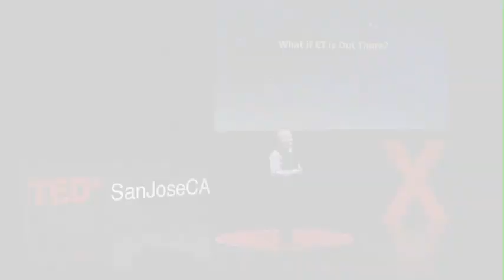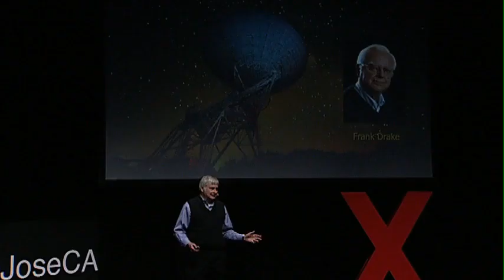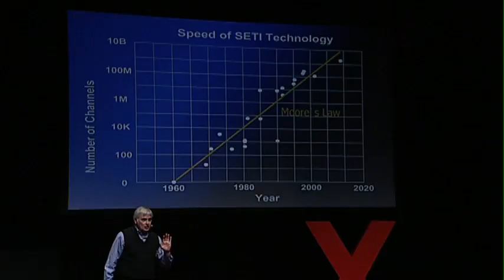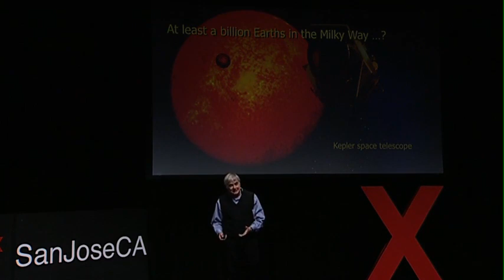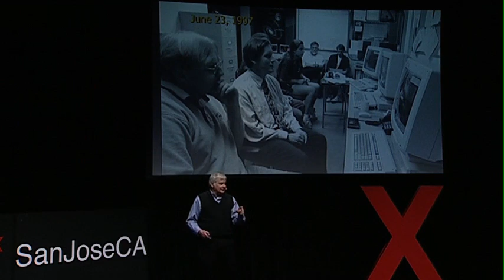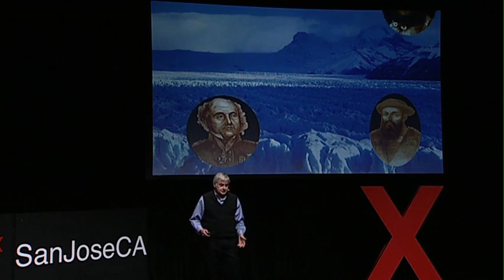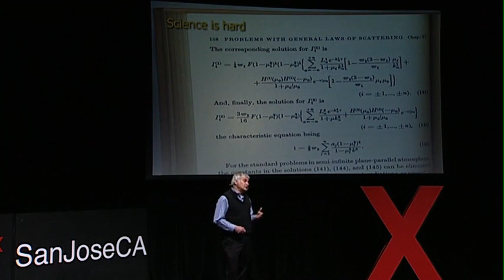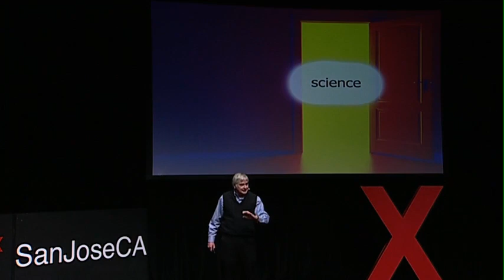Seth Shostak: ET is (probably) out there — get ready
SETI researcher Seth Shostak bets that we will find extraterrestrial life in the next twenty-four years, or he'll buy you a cup of coffee. At TEDxSanJoseCA, he explains why new technologies and the laws of probability make the breakthrough so likely — and forecasts how the discovery of civilizations far more advanced than ours might affect us here on Earth. (Filmed at TEDxSanJoseCA.)